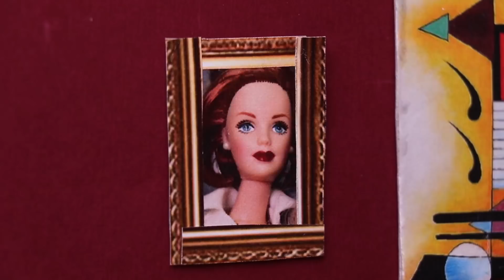Prodigiosa LADYBUG Especial de NAVIDAD: SANTA CLAUS se vuelve MALO - Juguetes Fantásticos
Hola Amigos de Juguetes Fantásticos! El día de hoy les presentamos un especial de Navidad de su caricatura favorita LADYBUG, en el cual Santa Claus se vuelve malvado y comienza a repartir regalos desagradables, sin embargo Ladybug y Cat noir se encargarán de detenerlo!

Además si eres Fanático de Prodigiosa Las Aventuras de Ladybug, seguramente  estos videos te encantarán:

Si te gustaron estos videos, seguramente te va a encantar Chicas Super Distroller, Berinaiz VS Chamoy y Travesuras en el Tiempo! Para ver los capítulos completos da click aquí!

🌟Chicas Super Distroller Capítulos Completos- Juguetes